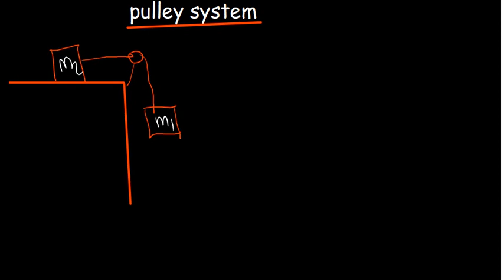Pulley systems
Transcended Institute offers online lessons to students studying Natural Sciences, A-level students and High school students doing MATHEMATICS, CHEMISTRY, PHYSICS AND BIOLOGY.

REGISTER FOR OUR CLASSES AND UP YOUR GRADES.

Are you at UNZA, LEVY, APEX, UNILUS, CBU, MUKUBA, CAVENDISH STUDYING NATURAL SCIENCES ? MOST WELCOME